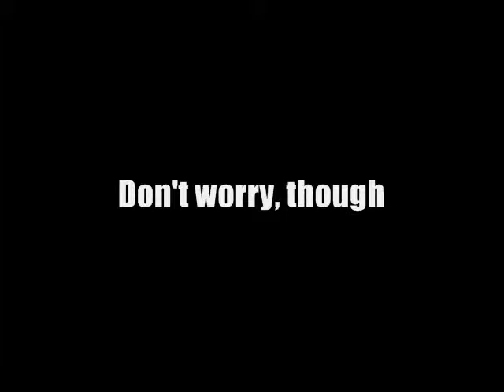ISUXDIX "Dreamslam II Day 1", aired 5/24/11